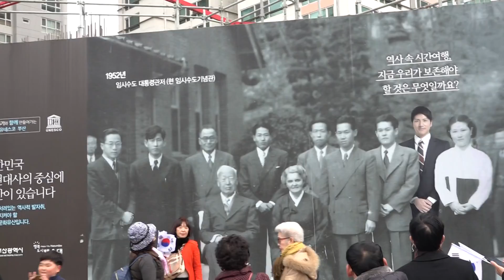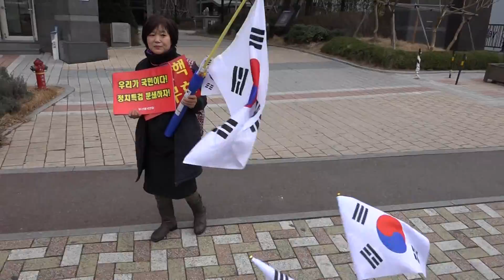2-23 탄기국 부산 시가행진 (7) : 황보령 선생, 즉흥 역사특강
전 농업진흥청 산하 농업연구소장. 2017년 2월23일 오후 센텀시티부터 해운대문화센터까지 4.6Km.